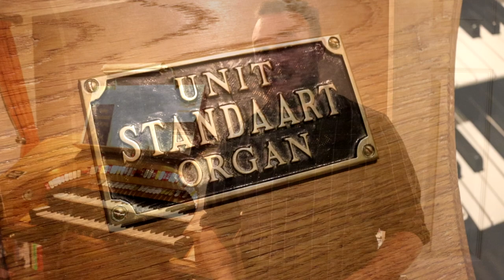A Stunning Standaart | Organ Chats | Episode 4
Today, we look at a Standaart Theatre Organ

Follow the link below to gain access to exclusive content.